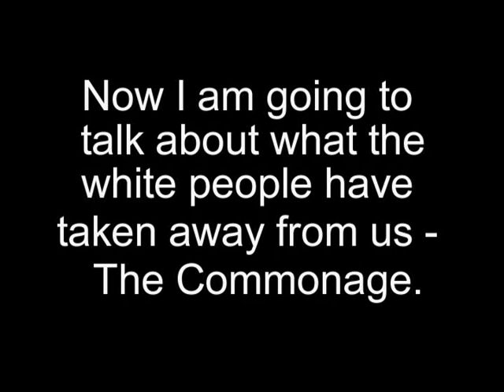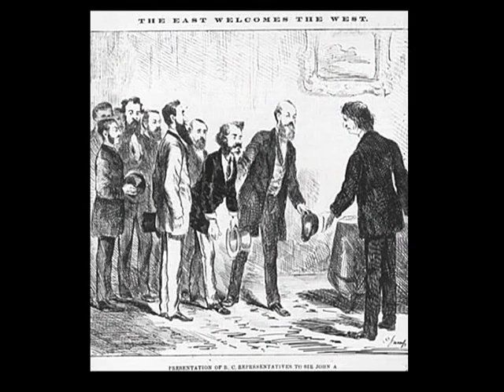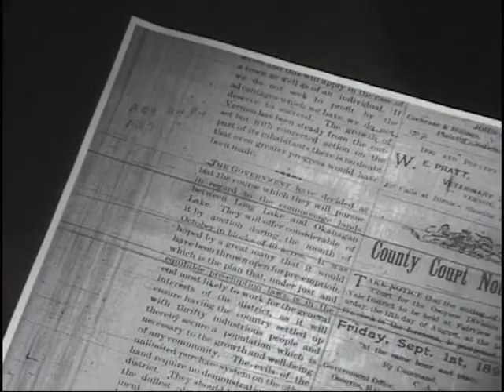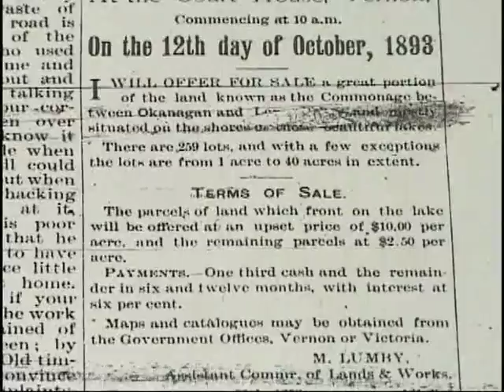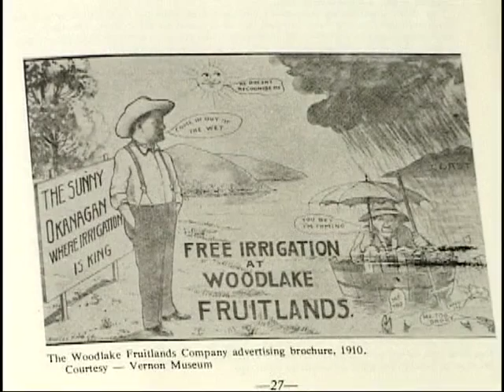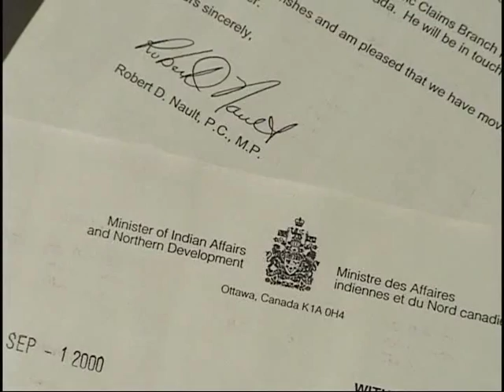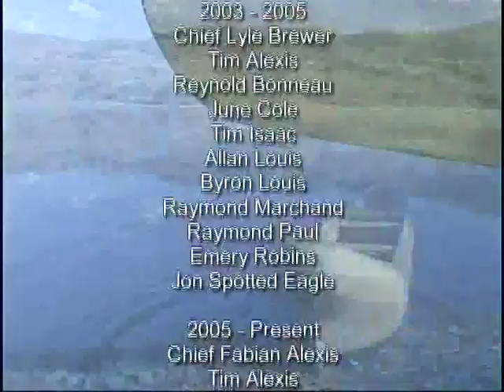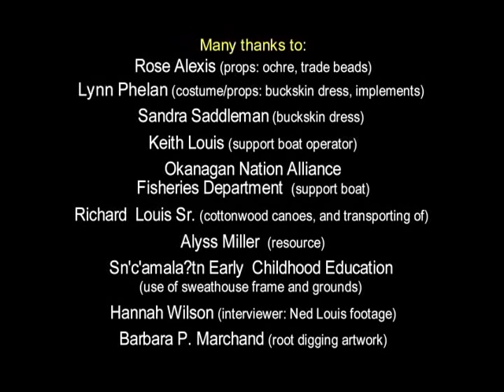VOICES OF THE LAND - Commonage Indian Reserve I.R. #9